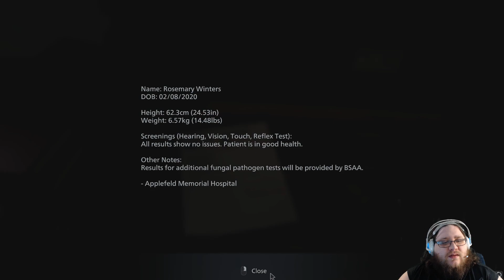Resident Evil Village Playthrough | Part 1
Part 1 of Resident Evil Village, streams separated into 1 hour chunks for here on Youtube. Let me know what you think of this type of format or if you'd prefer to see gameplay more cut up and shortened overall to cut out smaller parts of the gameplay.